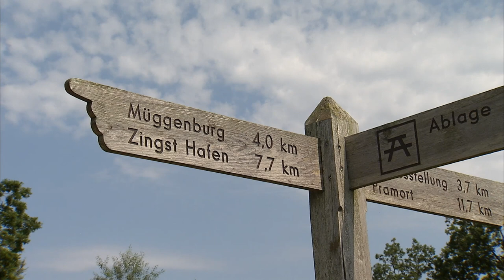iNSELMAN MDR Bericht Teil 5 (Usedom Rügen Zingst) Chemnitzer Extremeschwimmer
Inselman Triathlon Teil 4 MDR Bericht (Usedom Rügen Zingst) Oliver Hellmich, Stev Theloke, Jörg Stingl, Frank Riedel, Frank, Nebel, Andreas Peikert (40km swim through the Sea)